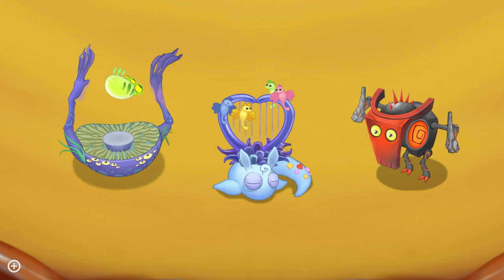Squot & Cherubble & Tympa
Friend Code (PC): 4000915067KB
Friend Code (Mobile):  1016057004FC